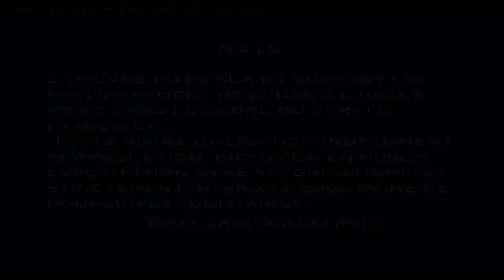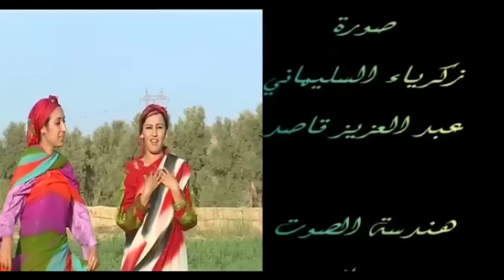HICHAM ET HANANE ALBUM COMPLET | Music Tachlhit ,tamazight, souss ,اغاني امازيغية جميلة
Les variétés musicales de  chanteur marocain هشام وحنان
composées des chansons suivantes:

00:00  ARRAW LHM LHOB ATTIGANE
05:04  BOUTAYRI ZOD AZZAN
09:13 WALIYHNANE
14:27  YAT TASAAT LJDID
18:38  YAK ORTOT
22:20  ISFAWAGH RBI
26:30  ORD ISOGIGH ATAHLGH